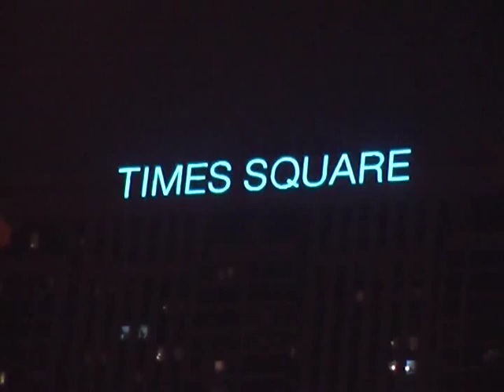Dollar ruangah part 02